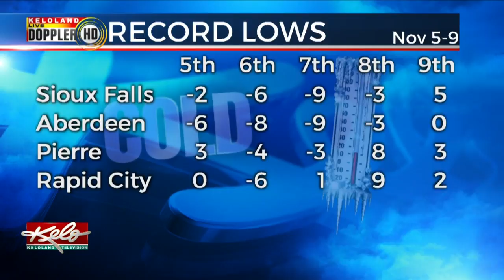Cold Week In KELOLAND